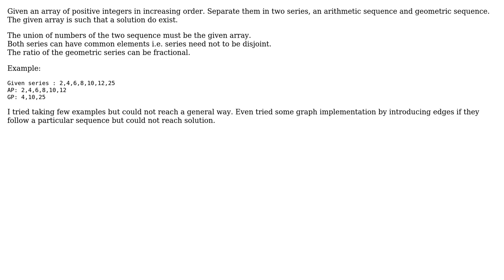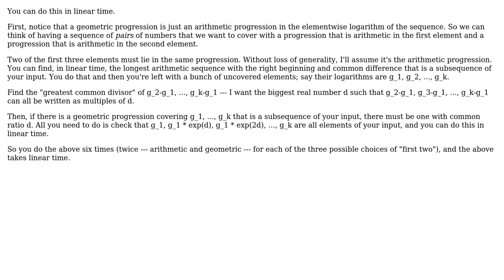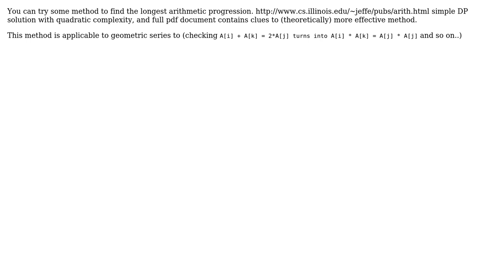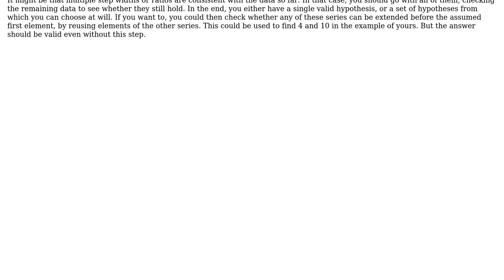Separating merged array of arithmetic and geometric series (4 Solutions!!)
Separating merged array of arithmetic and geometric series

With thanks & praise to God, and with thanks to the many people who have made this project possible! | Content (except music & images) licensed under CC BY-SA | Music | Images & others | With thanks to user user1814037 user tmyklebu user MvG user gnat user Doc Brown and the Stack Exchange Network Trademarks are property of their respective owners. You are responsible for your own actions.